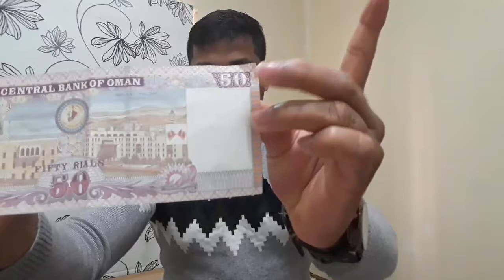अपने आप को दूसरों के साथ compare मत करो l don't compare with yourself to others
It does not matter how slowly you go as long as you do not stop.